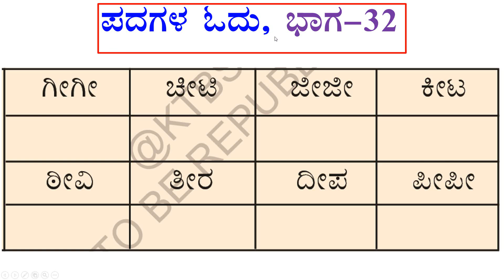ಕನ್ನಡ ಪದಗಳ ಓದು ಭಾಗ - 32.